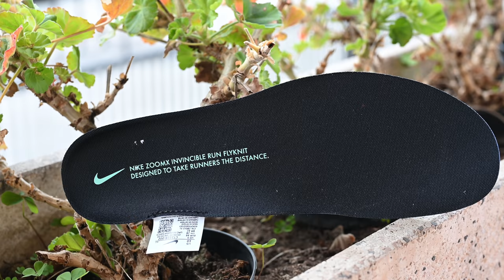Nike Invincible Run, la recensione tecnica ed impressioni | la scarpa per tutti?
Le Nike Invincible Run sono l’ultima innovazione Nike per podisti amatori e rappresentano la principale scarpa più ammortizzata dell’azienda americana. Nella recensione raccontiamo in Italiano il comportamento nella corsa e spieghiamo tutte le caratteristiche tecniche di queste scarpe, oltre a spiegare il confronto (in maniera generica) con altri modelli

⏱️PER L'ACQUISTO DELLE INVINCIBLE RUN ⏱️

00:00 sintesi del video
00:14 Sigla
00:26 Nike Invincible Run, caratteristiche tecniche
05:50 Nike Invincible Run, comportamento in Corsa

►Scarpe Allenamento A3: Mizuno Wave Rider 24
►Scarpe Intermedie A2: Adidas Adizero SL 20